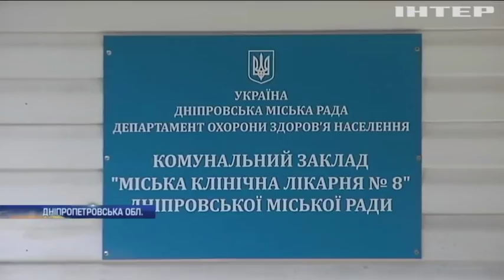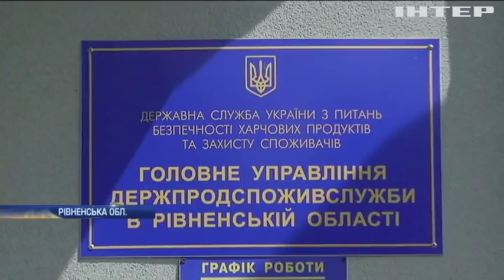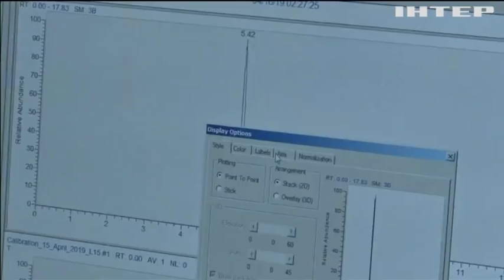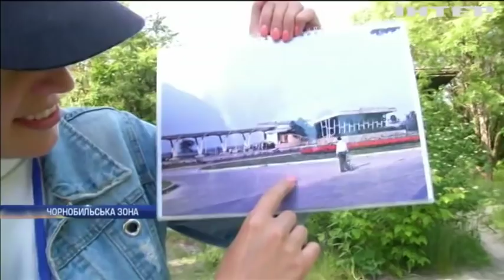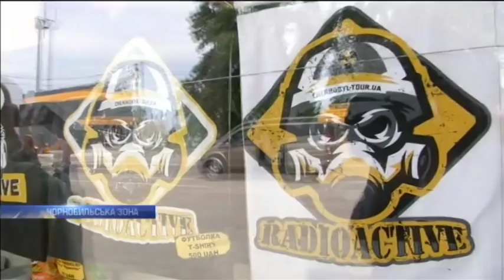Новости 17:45, выпуск за 5 июня 2019 года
Дивіться у випуску: У Дніпрі пара напідпитку влаштувала стрілянину. На Рівненщині селяни повстали проти місцевого аграрія. Прощальне турне KISS: група дала концерт у Берліні